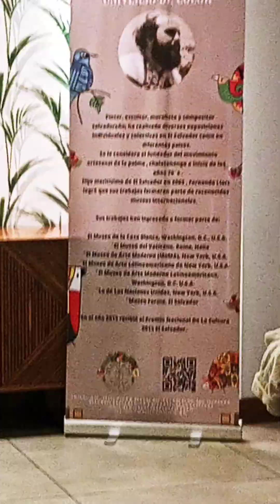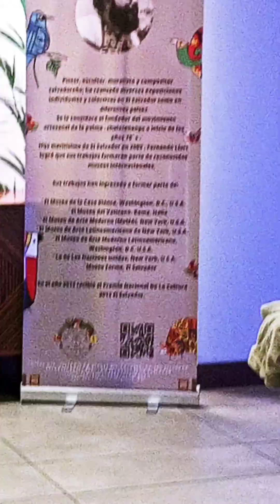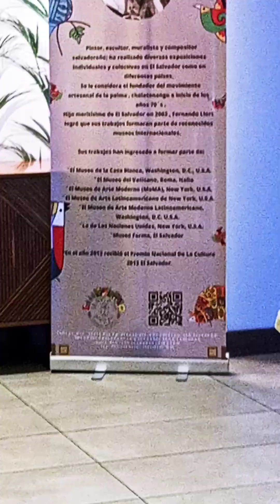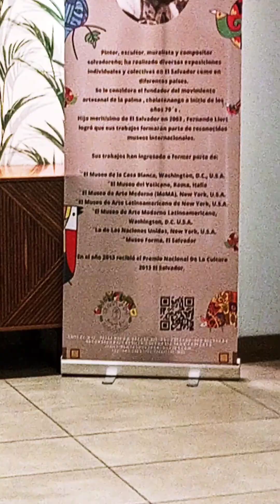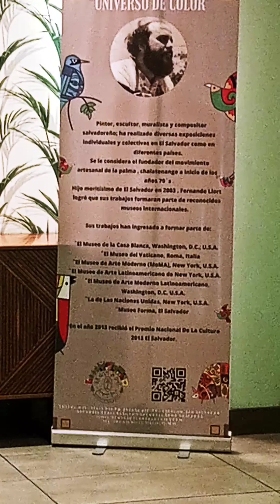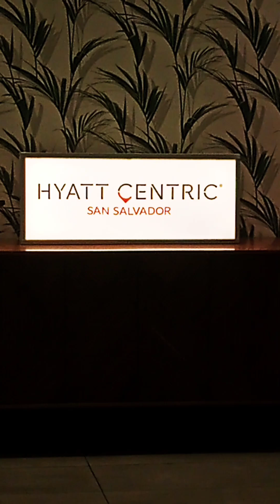Se expone la obra de Fernando Llort en el Hotel Hyatt Centric 2 N en Soho Cascadas Mall